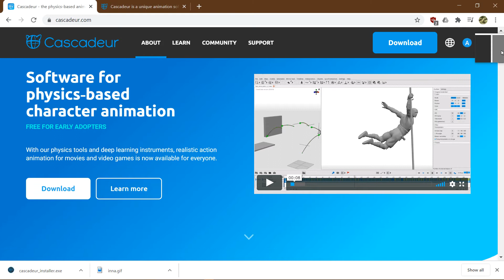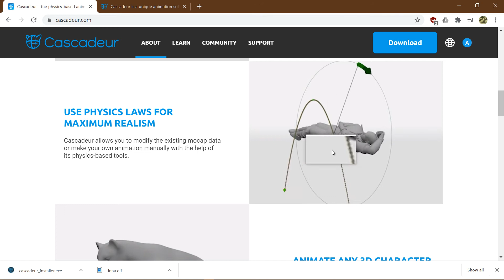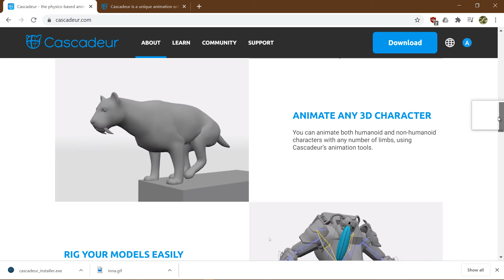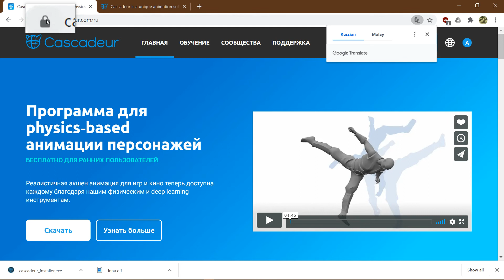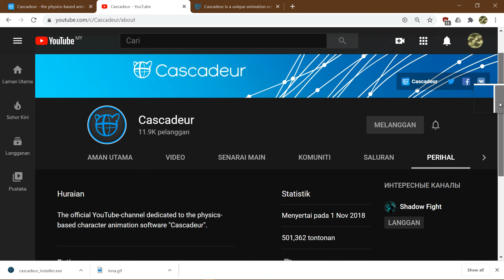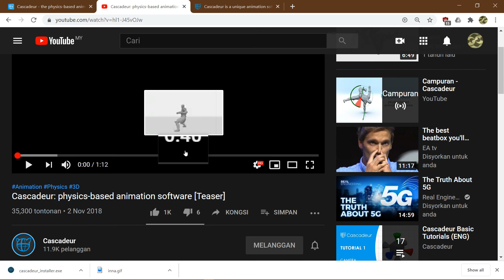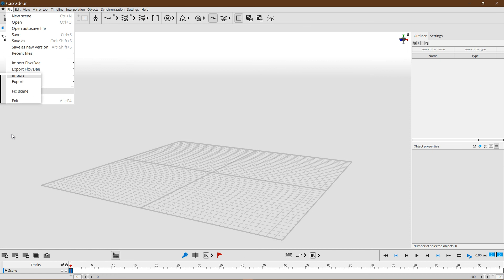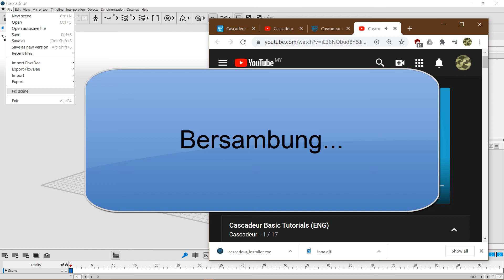Pengenalan perisian percuma A.I untuk pencirian animasi 3d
Jika anda seorang yang berkerja / belajar dalam bidang automasi / robotic / animasi perisian ini amat membantu secara fizik dengan menggunakan kebijaksanaan tiruan untuk menganggar pergerakan mocap (tangkapan gerakan) dan kesan fizik kepada gerakan mesin yang bersendi atau manusia atau haiwan.

Ianya sedang percuma semenjak hujung 2018 dan dibangunkan tutorial menarik di laman webnya. bermula Mac 2019 versi bahasa inggeris disebarkan

Cepat segera muaturun sebelum ada pembangun yang berminat melabur dengannya seterusnya meminta bayaran,,

anda juga boleh teroka Idea yang hampir sama d github